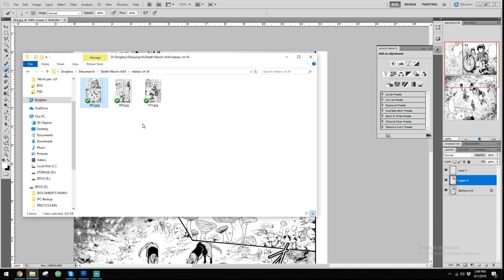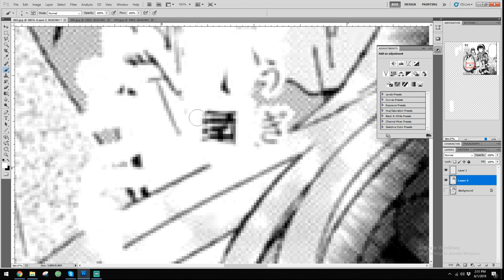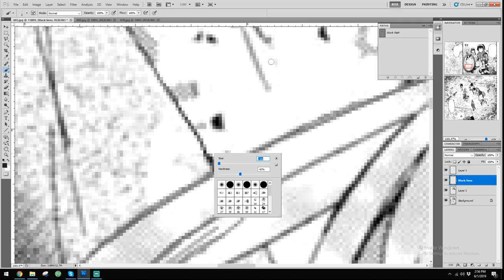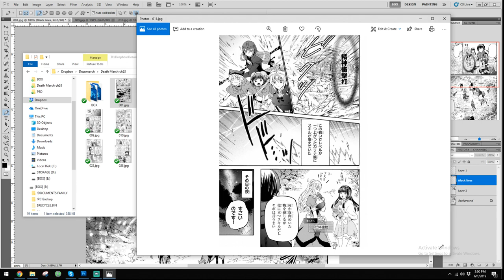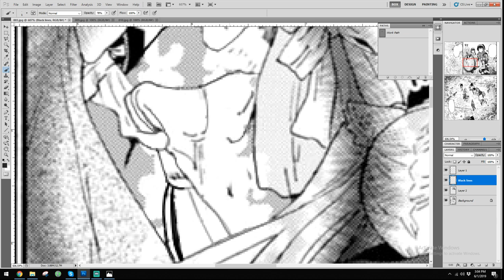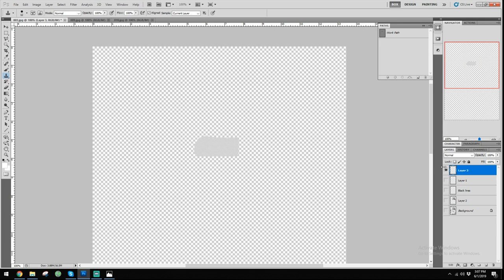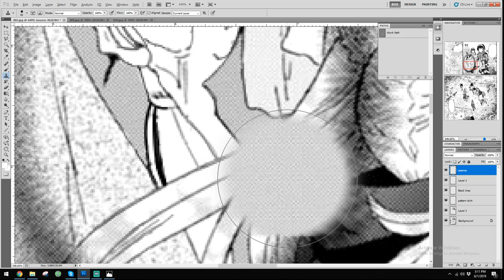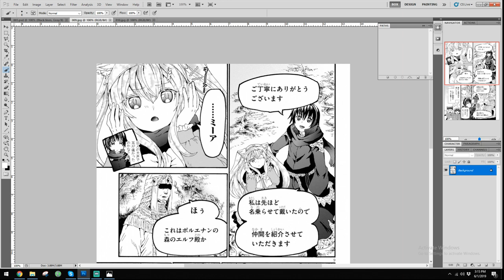How to redraw Manga - Redrawing lines and patterns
Working on Death March chapter 54. A few bits of redraws here and there. showing how to use the black lines and layering.

I like to rename the layers I'm working with so I can remember what I did there.